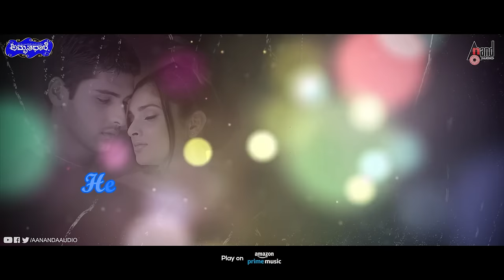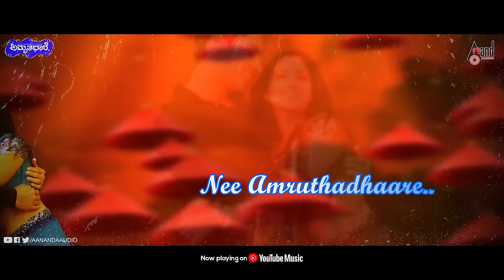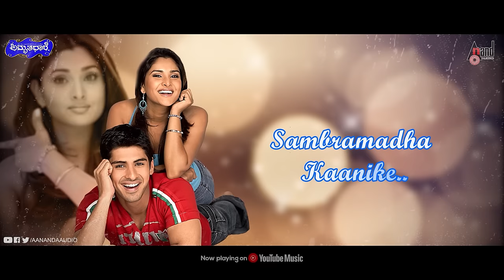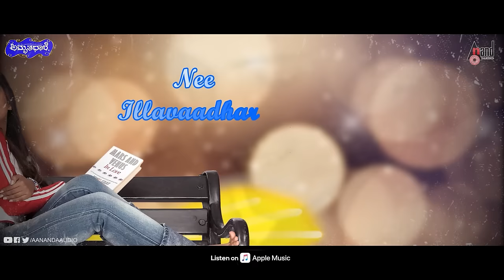Amrithadhare | Nee Amrithadhare | Lyrical | Dhyan | Ramya | Manomurthy | Nagathihalli Chandrashekhar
Watch Full HD Lyrical Video Nee Amrithadhare from the Movie Amrithadhare Starring: Dhyan, Ramya, Amitabh Bachchan, Golden Star Ganesh, & Others Exclusive Only On Anand Audio Official Youtube Channel..!!!
♪ Film: Amrithadhare
♪ Song: Nee Amrithadhare
♪ Singer: Harish Raghavendra, Supriya Acharya
♪ Lyricist: Nagathihalli Chandrashekhar
♪ Starcast: Dhyan, Ramya & Others
♪ Director : Nagathihalli Chandrashekar
♪ Producer: Nagathihalli Chandrashekar
♪ Banner: Nagthihalli Cine Creations
♪ Record Label: AANANDA AUDIO VIDEO
Operator Codes
To Set "Nee Amrithadhare" as Your Caller Tune!!!
♪ You can also Download Anand Audio App